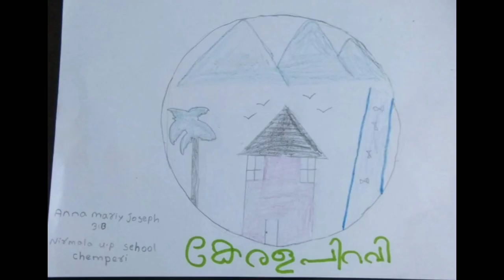കേരളപ്പിറവി ദിനാഘോഷം 2021 നിർമല യു പി സ്കൂൾ ചെമ്പേരി